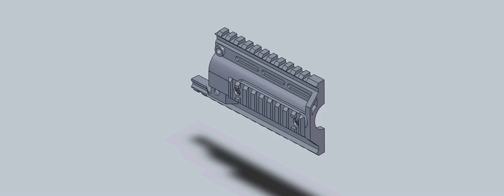X7 Front 1/2 Shroud